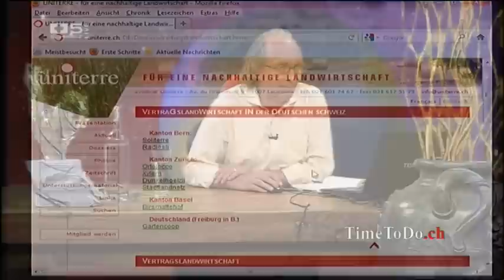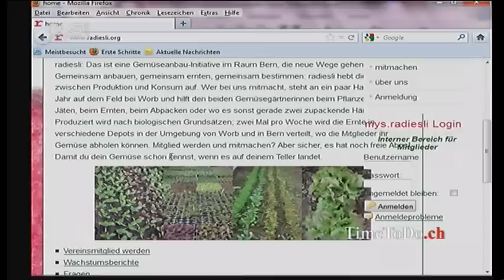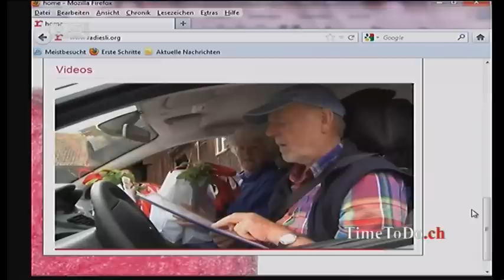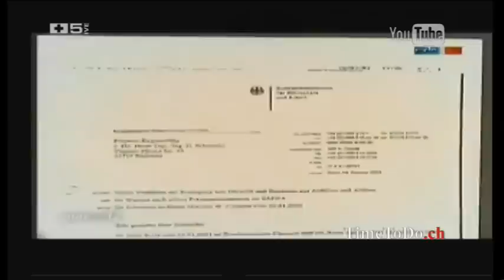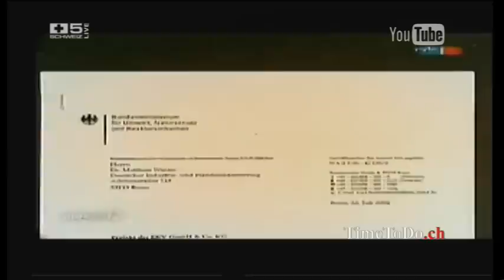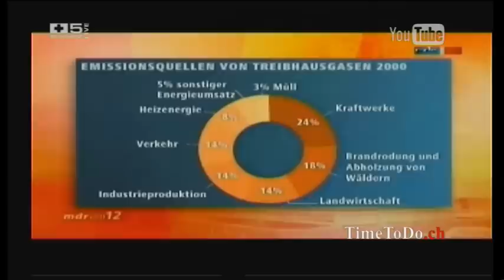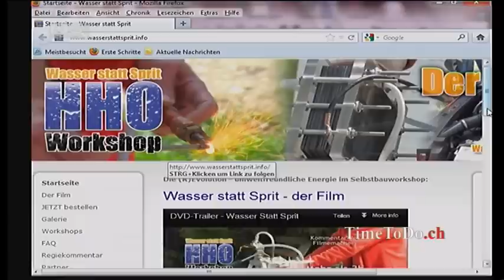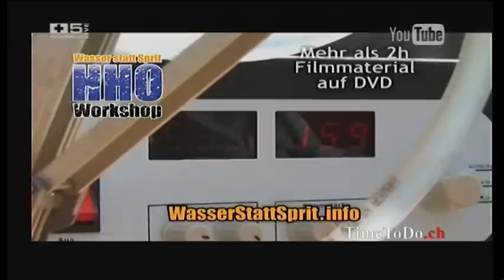Time To Do vom 15.06.2012, Was wäre wenn ?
Thema der Sendung: Was wäre wenn die Menschen zusammenarbeiten würden?

Sendezeit ist Montag bis Freitag von 20.00 bis 21.00 Uhr live im TV auf dem Schweizer Privatsender Schweiz5.